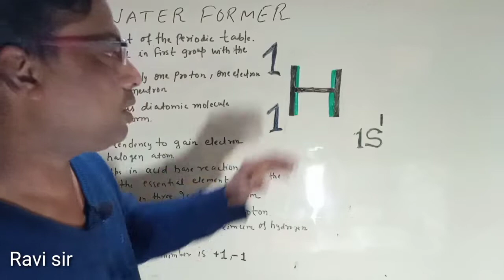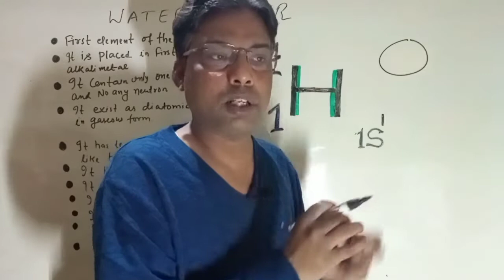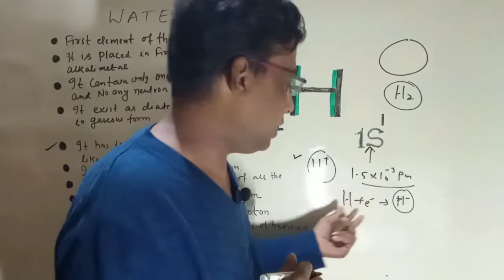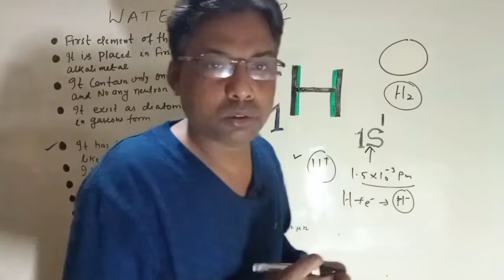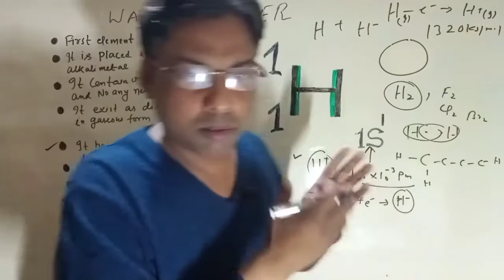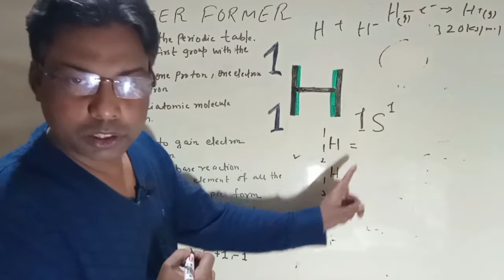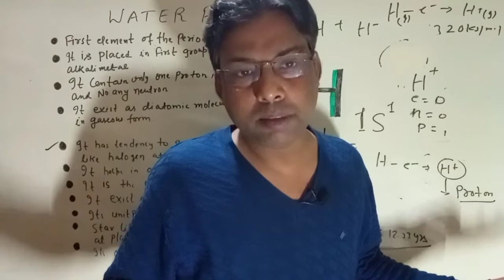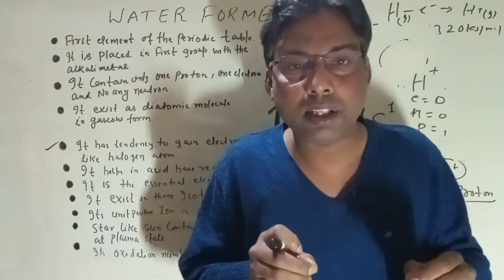Hydrogen :The Water Former | Story of elements | Kite Science